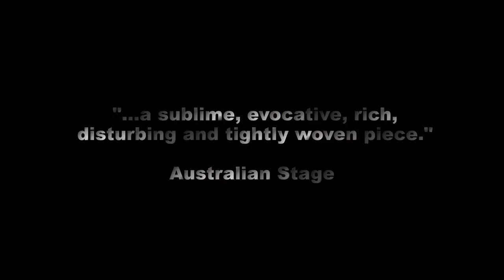Eve Trailer | Brisbane Powerhouse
Brisbane’s own doyen of theatre, Margi Brown Ash, crawls beneath the skin of Australia’s Virginia Woolf: the enigmatic Eve Langley.

Eve is the fictional story of a writer caught somewhere between the domestic and the artistic; a story of a reluctant mother and passionate artist; a story for anyone who’s ever felt as if they never belonged.

Inspired by Australian writer Eve Langley, Eve is  part memoir, part fiction, part homage to the sacrifice of the artist. Eve is revealed as a woman at odds with her prescribed position as wife and mother to three children, and longs to be left alone to interpret the world through her viciously beautiful prose.